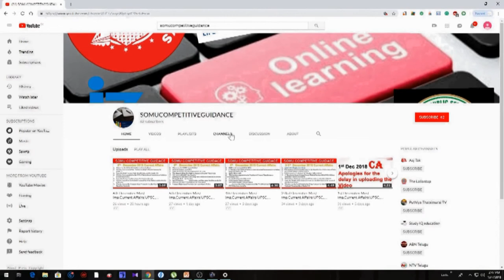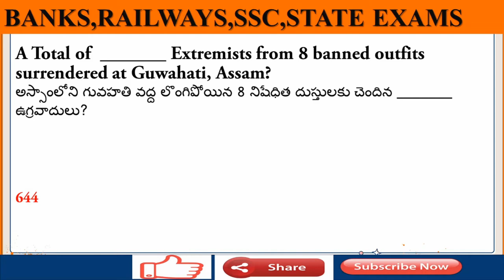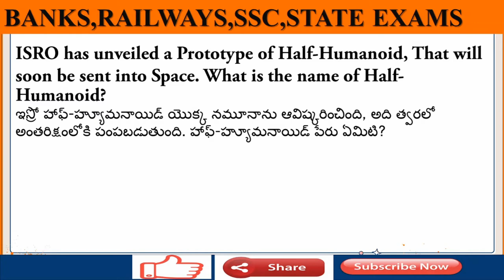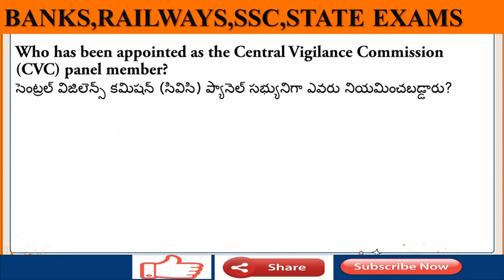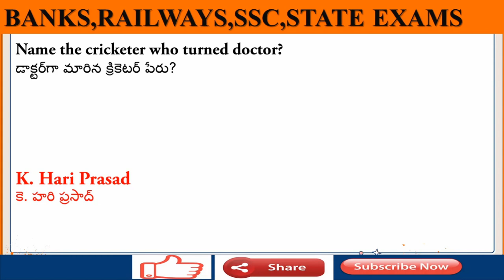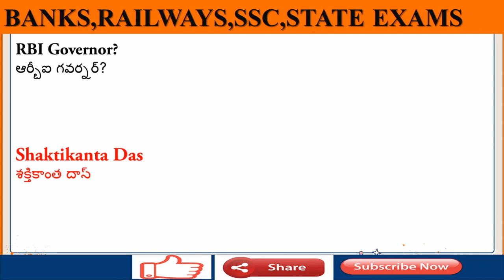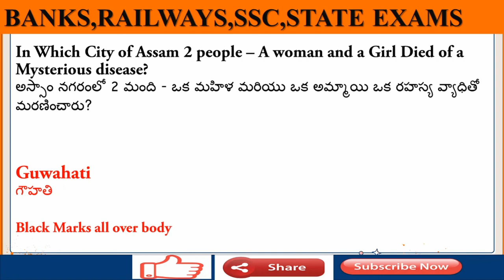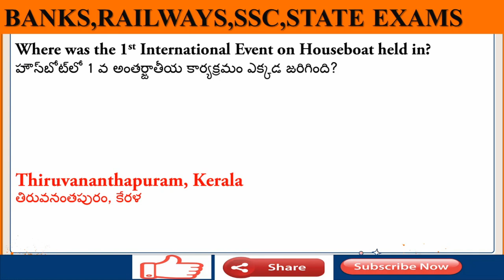24-25th January Most Important Daily Current Affairs in Telugu & English ||SBI RBI IBPS UPSC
Hai friends in today's video we are discussing the Daily Current Affairs of 24-25th  Jan 2020.

24-25 జనవరి డైలీ కరెంటు అఫైర్స్